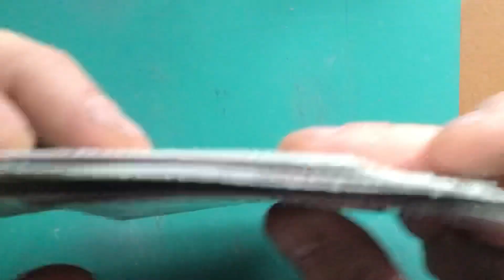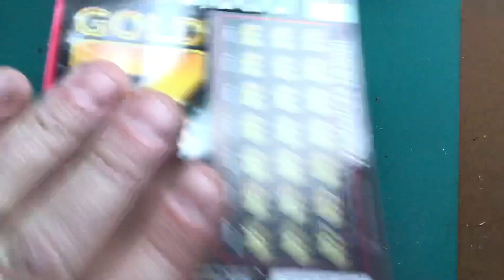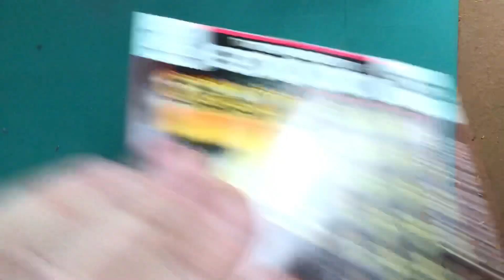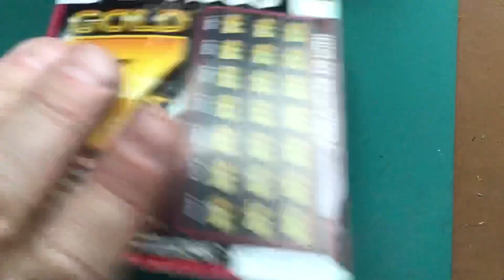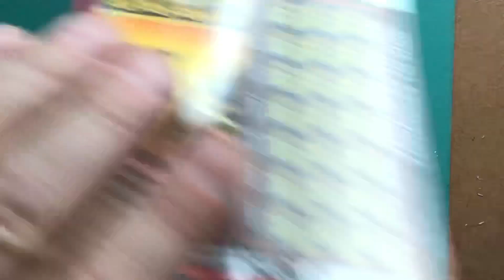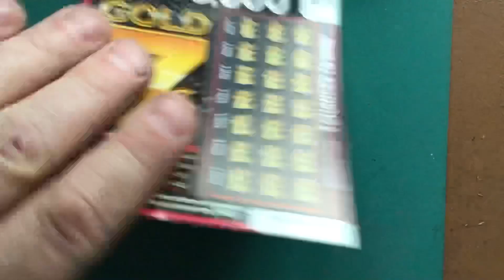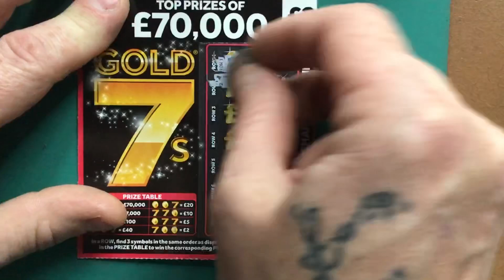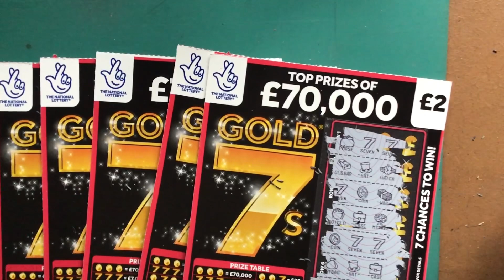Gold 7s - £2 scratch cards today - with Scratchcard Chancer - National Lottery UK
18+. Gamble Responsibly